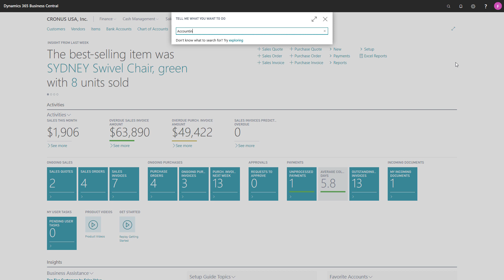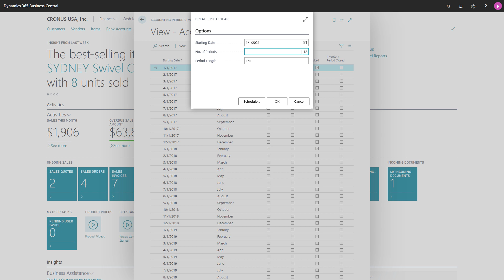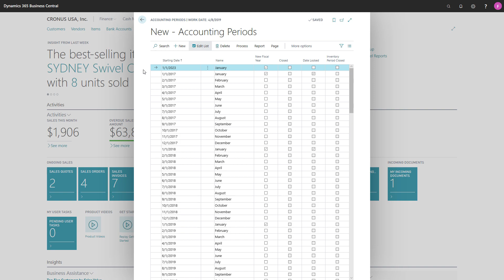How to open a new fiscal year in Dynamics 365 Business Central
In this video, learn how fiscal years are comprised of accounting periods, and that those periods can be of different lengths of time in Microsoft Dynamics 365 Business Central.